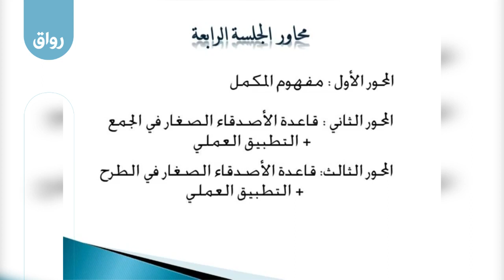1 - 4 - Special Math :رواق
المقدمة